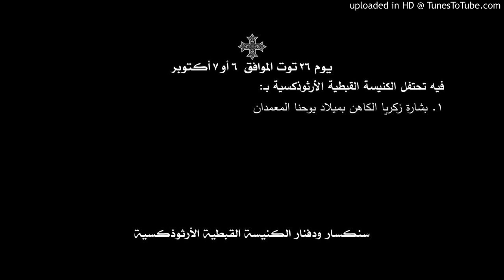سنكسار ودفنار يوم 26 توت الموافق 6 أو 7 أكتوبر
فيه تحتفل الكنيسة القبطية الأرثوذكسية بـ:
1. بشارة زكريا الكاهن بميلاد يوحنا المعمدان
يمكن تحميل الملف الصوتي لهذا اليوم من الرابط